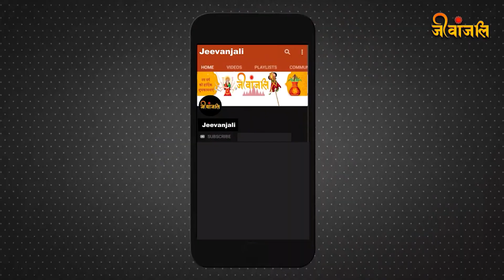Shivling par jal chadhane ke Laabh: जानिए शिवलिंग पर जल चढ़ाने से क्या लाभ होता है